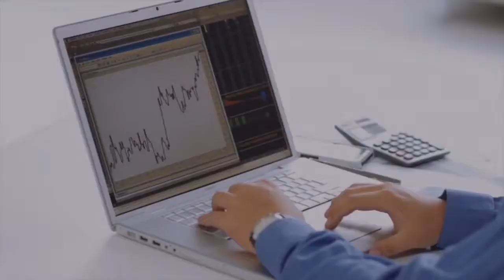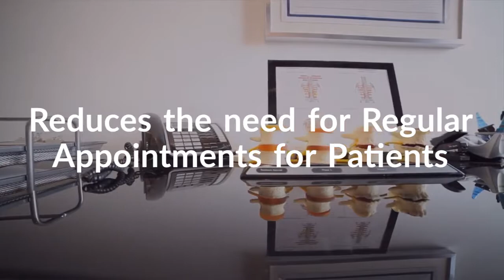5 ideas for Industrial IoT development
InternetofThings has become the driver of the fourth Industrial Revolution. To help you make the best out of this evolving environment, here are 5 iotdevelopment ideas to implement in your business.

Ready to build upon any of these IoT applications? Contact PixelCrayons, a 14-year-old industry-leading offshore IoT development partner today and become a part of our family of 4800+ clients.

PixelCrayons is counted among top IoT mobile app development companies in India due to following USPs:
100% money back guarantee
Agile & adoptive development process
Quick team ramp-up & no contract lock-ins
Fixed cost, hourly or monthly engagements
Quality coding with strict quality analysis
Quickly upgrade or downgrade team size
97%+  client retention rate
Strict non-disclosure agreement
99%+ on-time delivery
100% transparency and honesty